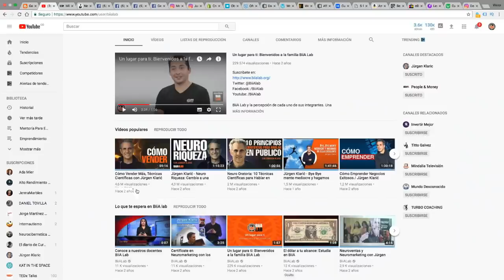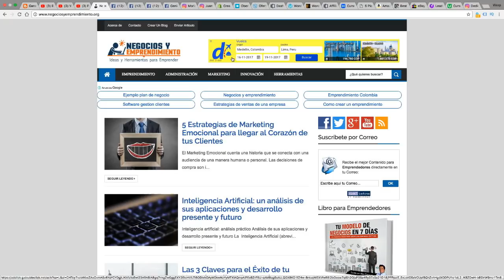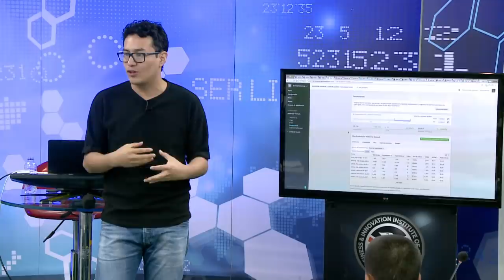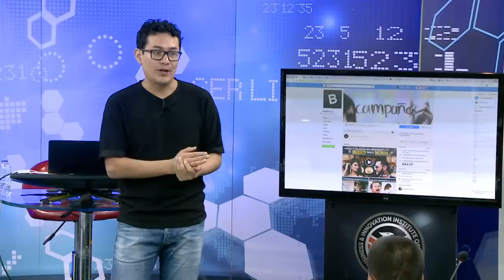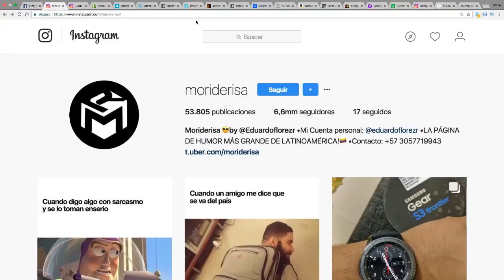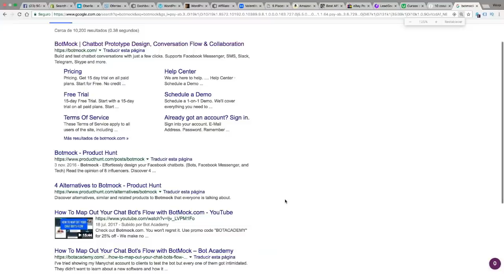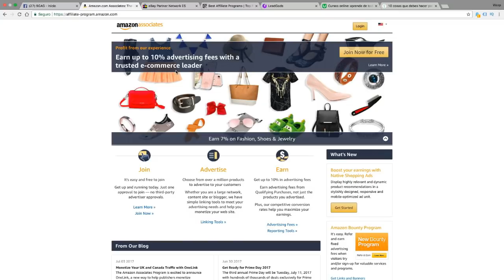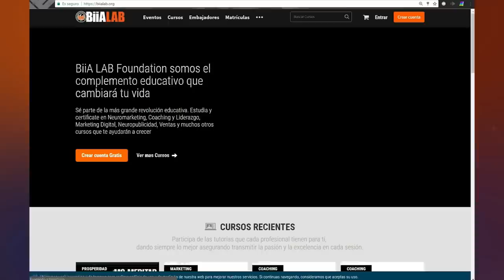Cómo Ganar Dinero Por Internet con Josué Moya de la Cruz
En esta nueva era, el Internet lo cambió todo, educación, economía, compra y venta, etc. Y gracias al internet nacieron diversas formas de trabajo desde tu casa, sólo necesitas un computador e Internet.
En este curso aprenderás sobre 10 formas de monetizar o ganar dinero en Internet, con el Growth Hacker Josué Moya de la Cruz, co fundador de BiiA Lab, y asesor en tecnología y marketing digital, de Jurgen Klaric, Juan Diego Gómez, Juan Manuel Barrientos, y muchas otras figuras.
1O Formas De Cómo Ganar Dinero Por Internet con Josué Moya de la Cruz